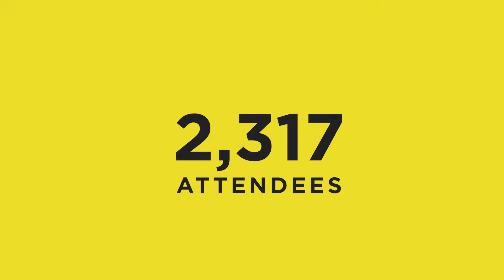Join us at the Regional Student Symposiums!